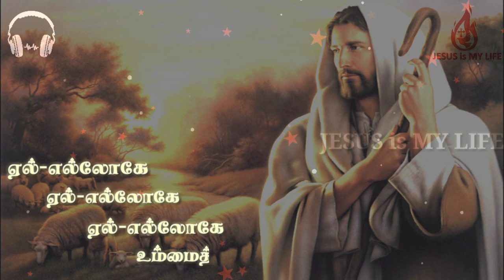வேண்டினோரெல்லாம் விடைபெற்ற போதும் | Tamil Christian WhatsApp Status | JESUS is MY LIFE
உம்மை நம்பி வந்தேன் நான் வெட்கப்படல
உம் தயை என்னைக் கைவிடல (2)
வெறுங்கையாய் நான் கடந்துவந்தேன்
இரு பரிவாரங்கள் எனக்குத் தந்தீர் (2)

ஏல்-எல்லோகே ஏல்-எல்லோகே
உம்மைத் துதிப்பேன்- நான்

காயப்பட்டு நின்றேன் கண்ணீரில் சென்றேன்
கலங்கின எனக்காக இறங்கி வந்தீர் (2)
உடன்படிக்கை என்னோடு செய்து
இழந்திட்ட யாவையும் திரும்பத் தந்தீர் (2) – ஏல்

வேண்டினோரெல்லாம் விடைபெற்ற போதும்
வேண்டியதெல்லாம் எனக்குத் தந்தீர் (2)
பரதேசியாய் நான் தங்கினதை
சுதந்திரமாக மாற்றித் தந்தீர் (2) ஏல்

Ummai nambi vandhaen naan vetkappadala
Um dhayai ennai kaividala (2)
Verungaiyaai naan kadandhuvandhaen
Iru parivaarangal enakku thandheer (2)

Ael-elloagae ael-elloagae
Ummai thudhippean- naan

Kaayappattu nindraen kanneeril sendraen
Kalangina enakkaaga irangi vandheer (2)
Udanbadikkai ennoadu seidhu
Izhandhitta yaavaiyum thirumba thandheer (2) – Ael

Vaendinoarellaam vidaipetra poadhum
Vaendiyadhellaam enakku thandheer (2)
Paradhaesiyaai naan thanginadhai
Sudhandhiramaaga maatri thandheer (2) Ael

Join JESUS is MY LIFE & Support us

Other Videos of JESUS is MY LIFE

by,
JESUS is MY LIFE team